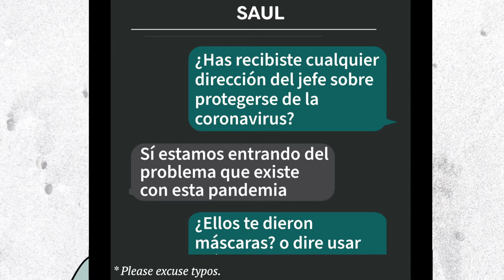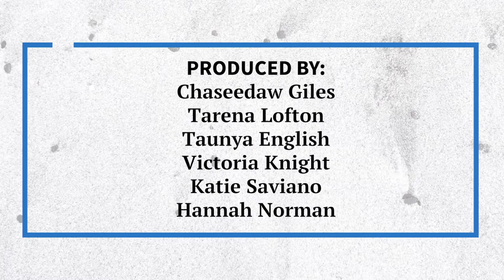Behind The Byline: How Do You Say …?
When KHN correspondent Victoria Knight began reporting on the coronavirus risk migrant workers brave to harvest crops, she struggled to find farmworkers willing to speak on record. Many of the workers who are undocumented worry about possible detention by U.S. Immigration and Customs Enforcement, or fear the Trump administration’s “public charge rule.” The rule allows immigration officers to deny someone admission to the country based on the entry seeker’s lack of economic resources.

Still, she persisted until ― through the Virginia Farm Workers Program at the Central Virginia Legal Aid Society ― she found Saul, 52, a temporary farmworker who has traveled from Mexico to Virginia every year since 1996 to harvest tobacco. Saul’s native language is Spanish, Knight’s is English, but with the help of WhatsApp messenger and translation support from her roommate, she was able to get this story made.

Video first published November 5, 2020.